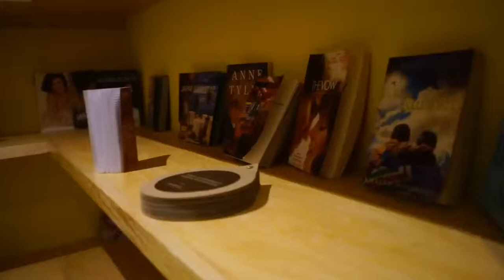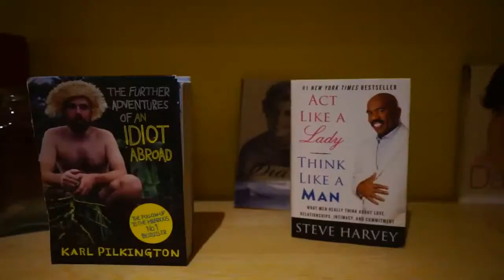SMC Tunisia 5th Anniversary